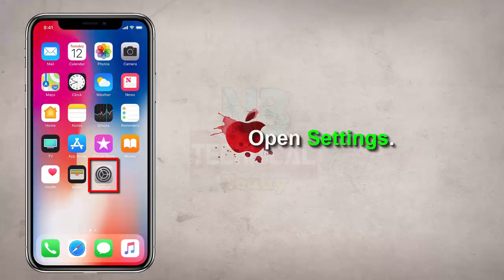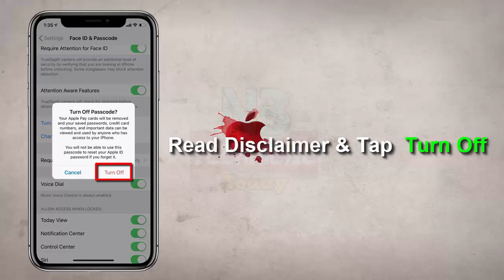How to Turn off Passcode on Apple iPhone 11